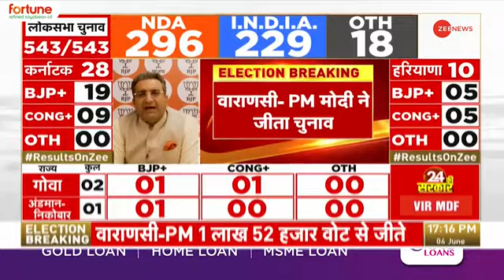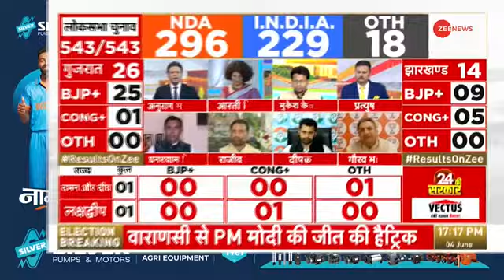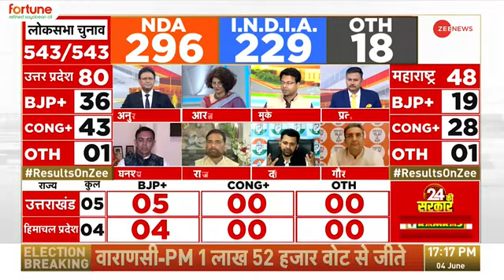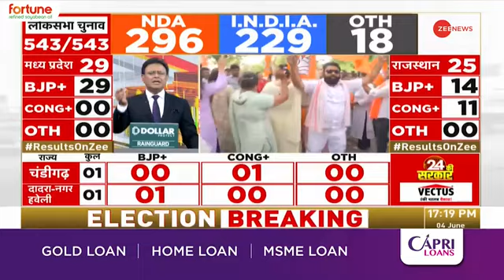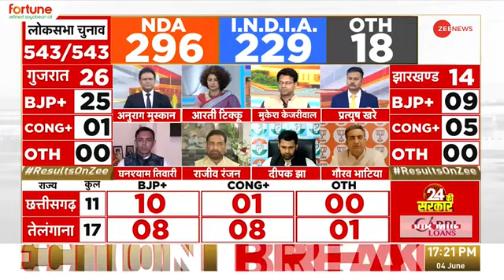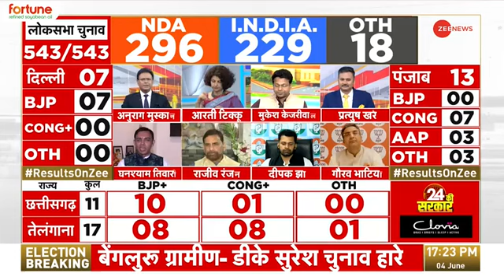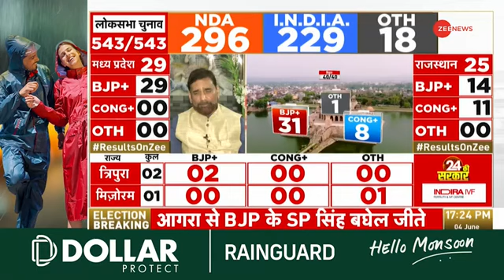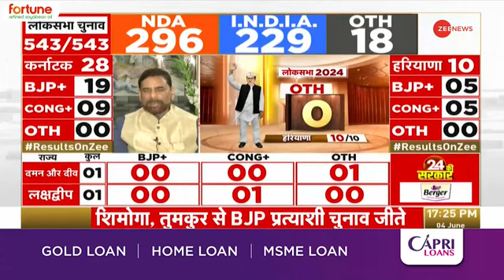Lok_Sabha_Election_2024_Result_Update__जीत_गए_मोदी___Breaking_News___PM_Modi_Win___Varanasi___NDA